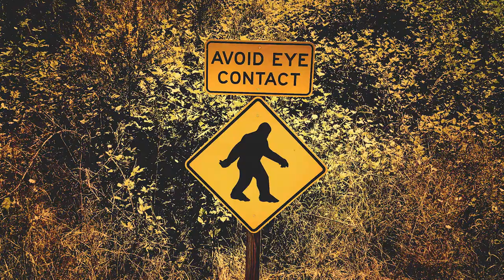Deschutes It Comes with The Territory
Descutes Brewery's new weed/cannabis focused advertising campaign "It Comes with The Territory"